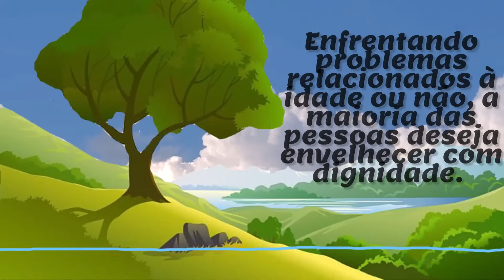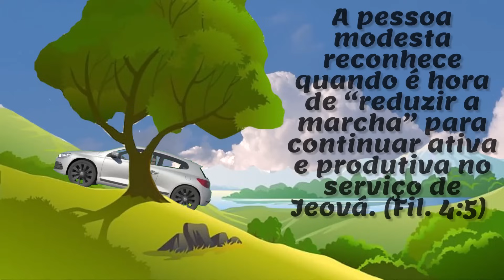🔵 SEJA MODESTO ✅ EXAMINE A BÍBLIA TJ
㋛ 16 DE NOVEMBRO DE 2023 ㋛▓▒░ ▓▒░ ░▒▓ ㋛ As animações das imagens deste vídeo foram criadas ou editadas para seu uso. Nenhum modelo foi usado. As animações deste vídeo foram editadas por este cana ㋛.▓▒░ ▓▒░ ░▒▓ ㋛ EXAMINE A BÍBLIA  ㋛